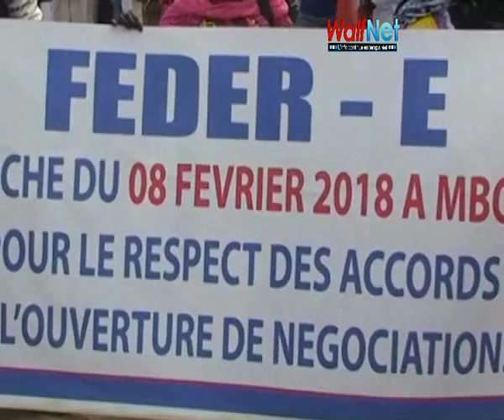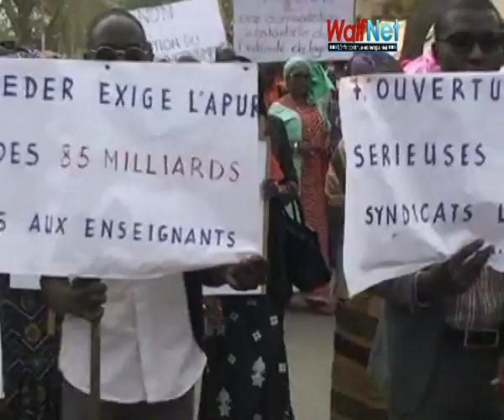Thiès : Les enseignants ont marché